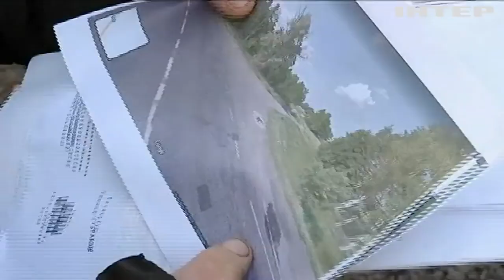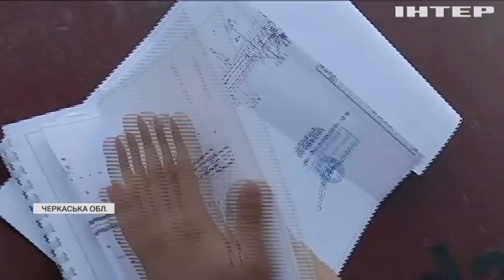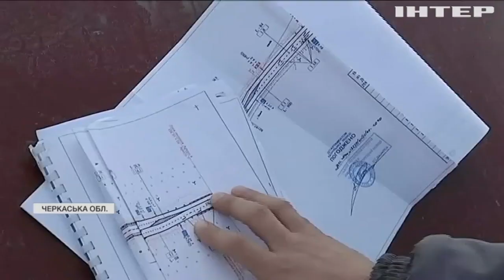Жителі села Піщаного на Черкащині протестують проти "великого будівництва"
Через капітальний ремонт траси державного значення кілька вулиць населеного пункту залишилися відрізаними від його центру